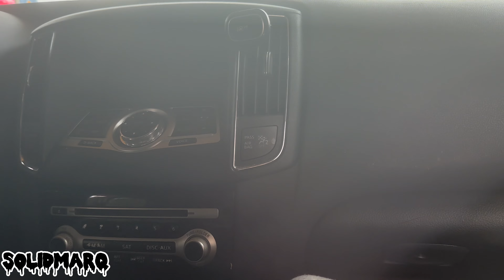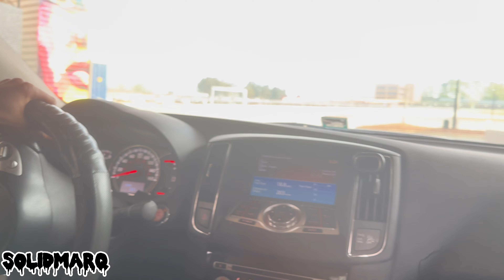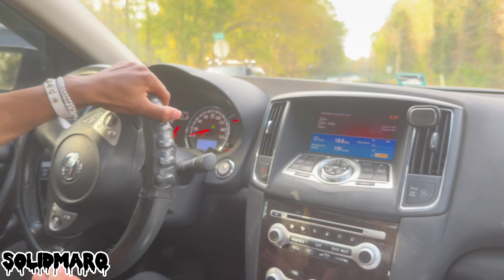I LET A YOUTUBER DRIVE MY CAR!!!😨 ft.@CalebTV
ATL 📍| WTW🌊|
SUBSCIBE TO DA CHANNEL ITS FREE😒
SLG💪🏽

Follow me on all social media platforms @solid.marq